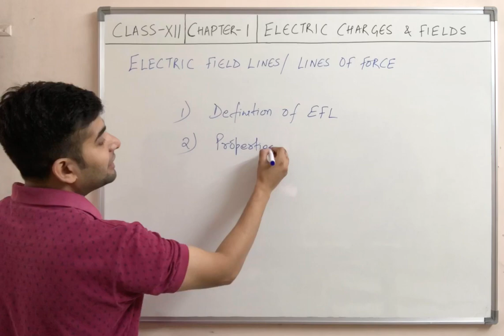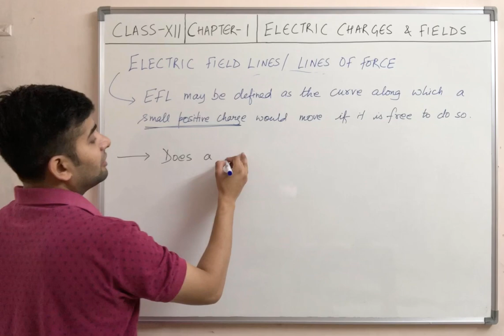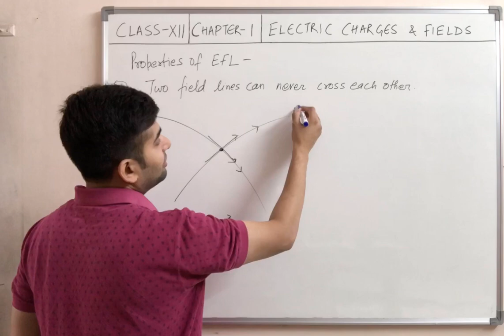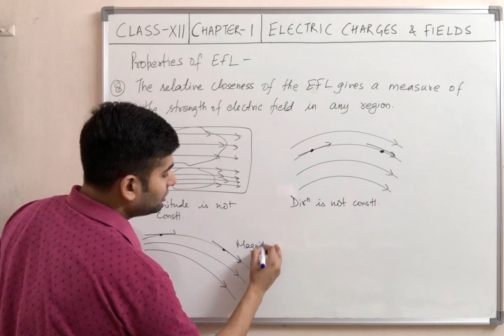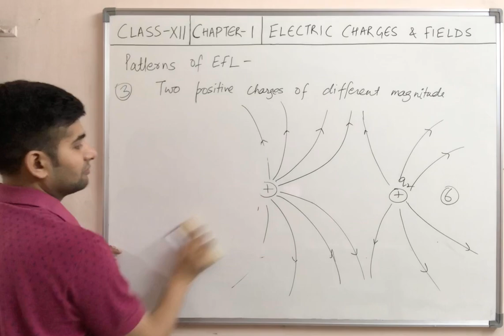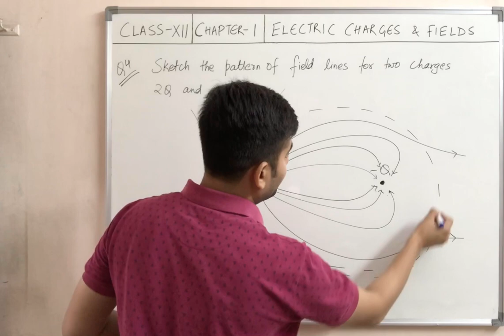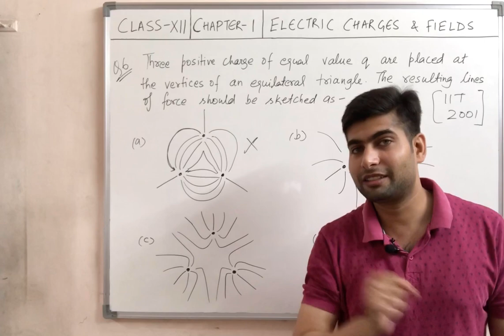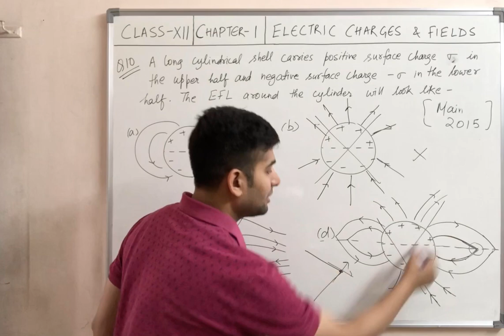Electric field lines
Class 12 || Chapter 1 || Electric charges & fields Lecture 1.7 || Electric field lines & some questions || CBSE, NEET, IIT-JEE (MAIN & ADVANCED)